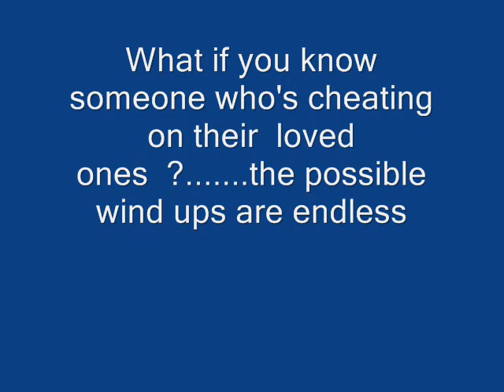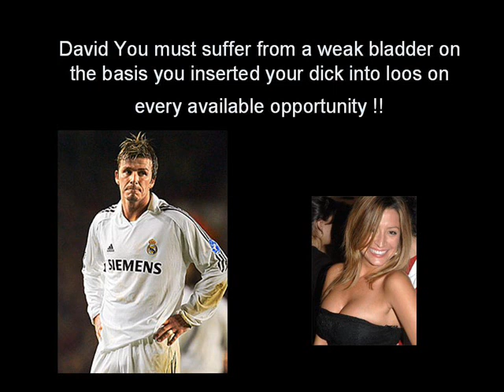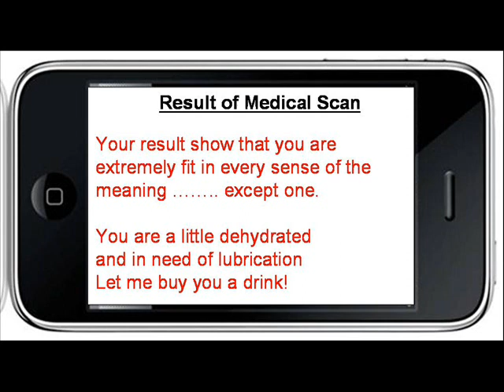sex secrets tiger, ashley & cheryl cole, john terry !!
Chery Cole back together ? they announce shock pregnancy - Gordon brown hidden bullying video
See what simon cowell gave to Jordan shoc exclusive coverage.  Obama admits addiction !